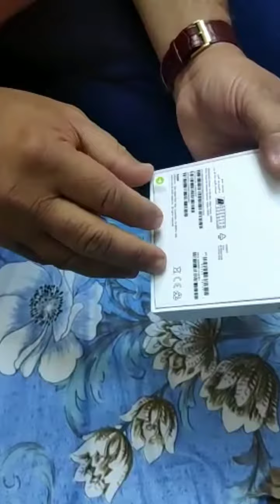iPhone 14 Pro Max Deep Purple Unboxing! 🍎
iPhone 14 pro max Deep Purple! Saving for this one for a long time and now finally in my hands